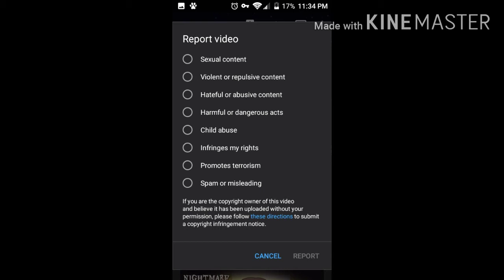mad pug (earrape warning)